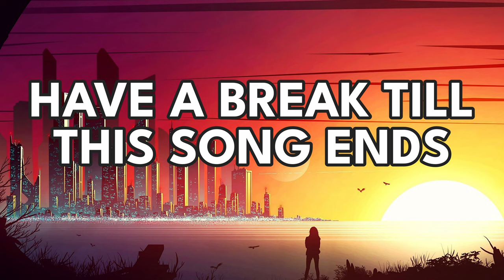Somebody Else (ambient cover) 15 Min Version - ambient & calm/study music 💛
15 Minute Timer - Somebody Else (ambient cover) Mix - ambient & calm/study music 💛

who remembers the upload of the full track version? this was the track that announced my comeback to youtube and instagram💛I'm glad I took my courage and kept walking this path since then - I'm so happy about everyone who subscribed, commented and liked my videos since then.

I hope you enjoy this and it is a companion for your study, relax or chillout session 💛

music is most enjoyable when you have it in highquality, I have these headphones for quite a while now and I love them. noicecanceling to shut down the world around me, bluetooth for anti-cable-cracks. but still it has cables included to have unlimited power access, check this Sony-masterpiece out

💛 new music tracks & mixed versions every day
💛 questions that may change your life
💛 a comfortable vibe for your rainy sunday evenings
💛 life tips to listen to before going to bed